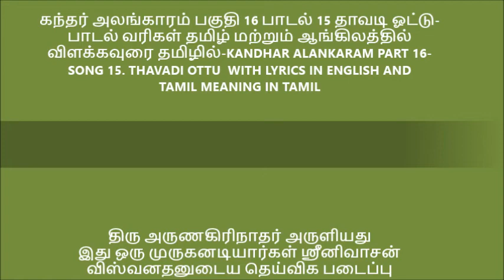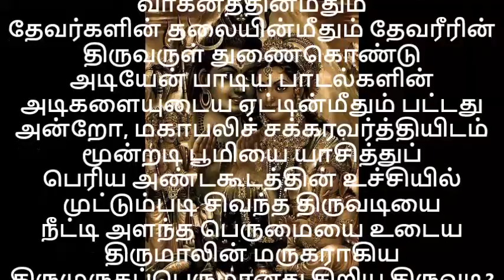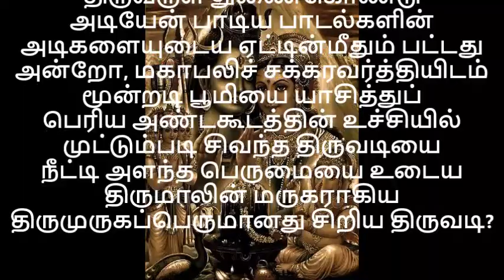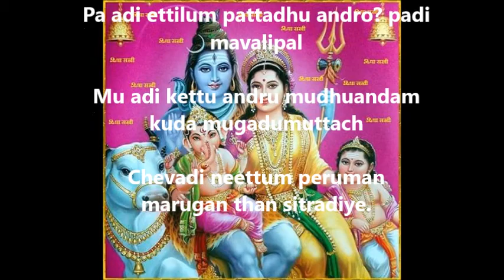கந்தர் அலங்காரம் பகுதி 16 பாடல் 15 தாவடி ஓட்டு பாடல் வரிகள் தமிழ் மற்றும் ஆங்கிலத்தில் விளக்கவுரை தம